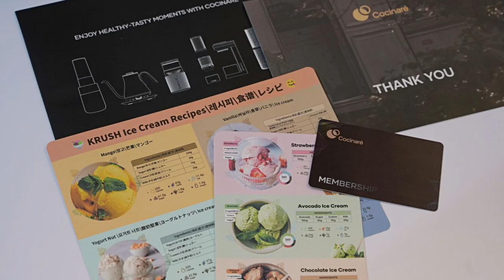15分鐘DIY零失敗冰淇淋 親子同樂的低糖美味新選擇！ Cocinare KRUSH 隨行冰淇淋即享杯｜Nicole汀尼扣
攜帶型冰淇淋杯分享，Cocinare KRUSH 隨行冰淇淋即享杯
讓孩子在家裡就可以一鍵即享冰淇淋！
還沒有在家與孩子體驗過親子DIY冰淇淋一定要試試看。

這是我使用過最快速製成冰淇淋的機台，基本上是零失敗！
原來自己做健康減糖的冰淇淋這麼簡單～
而且所有材料都是可以自己掌控
你可以選擇使用高品質的乳製品
確保每一口都是安心且美味的。

特別告知
分享的產品若有分潤都會在網址旁邊備註
若有分潤請不用擔心價格有差異，都是一樣的價格
介意者請不要點擊網址購買，萬分感謝